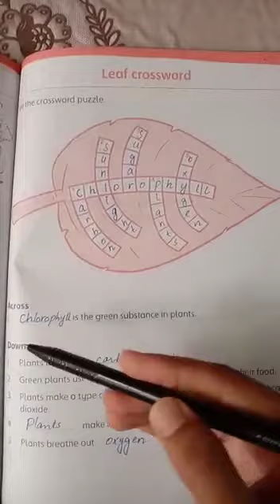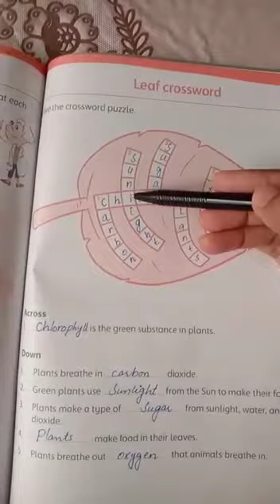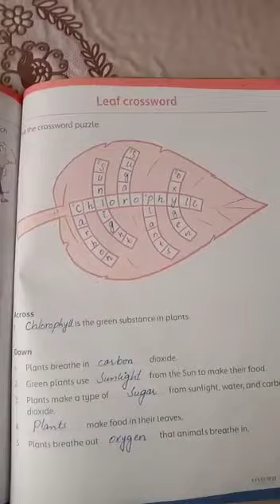Work page of unit three page 11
Video from Sana Fatima